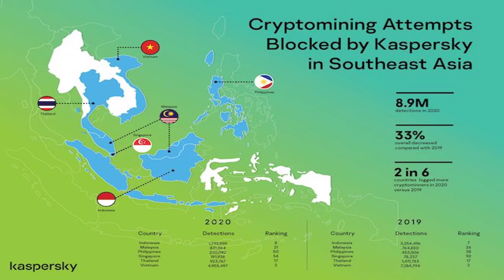[FULL HD]DẤU HIỆU CHO THẤY MÁY TÍNH CỦA BẠN ĐANG BỊ HACKER CÀI MÃ ĐỘC ĐÀO TIỀN ẢO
DẤU HIỆU CHO THẤY
MÁY TÍNH CỦA BẠN ĐANG BỊ HACKER
CÀI MÃ ĐỘC ĐÀO TIỀN ẢO
PROMOVIES VIDEOKAR NS QUANG DAU